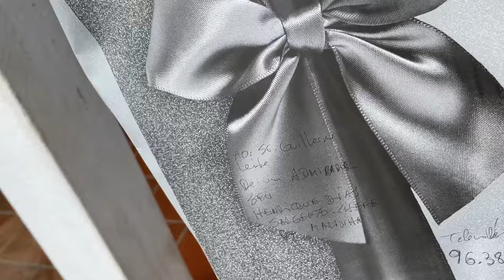Mais um vinho para provar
MAIS UM VINHO PARA PROVAR  aqui na SALOIA TV
Há amigos que teimam em fazer supresas. Boas surpresas!
Obrigado Henrique Sargento!